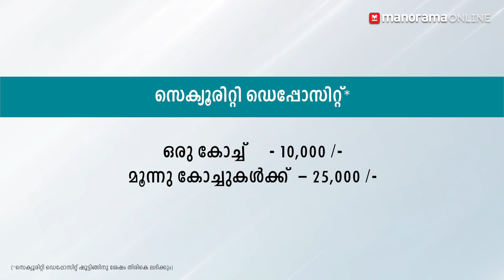കൊച്ചി മെട്രോ ട്രെയിനിൽ കല്യാണമേളം